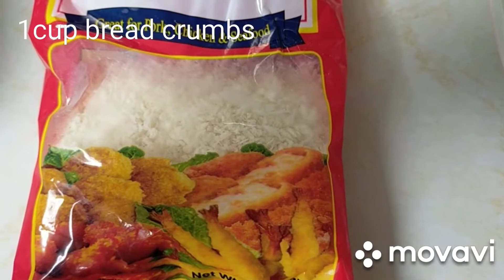JUICY BREADED CHICKEN/ HOW TO COOK BREADED CHICKEN?/ JJ Barredo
BREADED CHICKEN
CHICKEN RECIPE
PINOY RECIPE
PINOY FOOD

Ingredients:
1/2 kilo chicken
1/4 cup soy sauce
1/2 cup pineapple juice
Pinch of ground pepper
Vegetable oil
1cup bread crumbs
Eggs

Procedure:
1. Marinate the chicken with soy sauce, pineapple juice, ground pepper. Marinate for  3hours.
2. After 3 hours, transfer the chicken into strainer and drain.
3. Coat the chicken with egg and bread crumbs.
4. Fry for 8 minutes both sides.